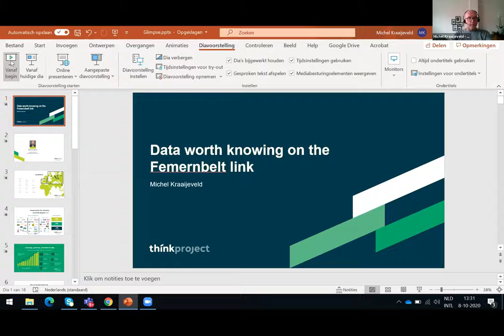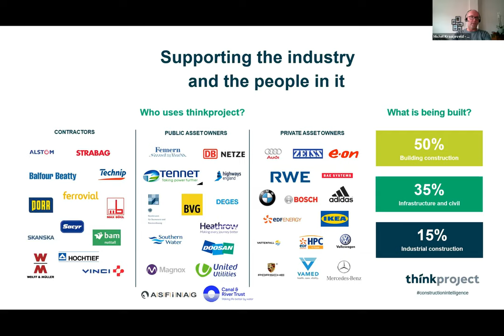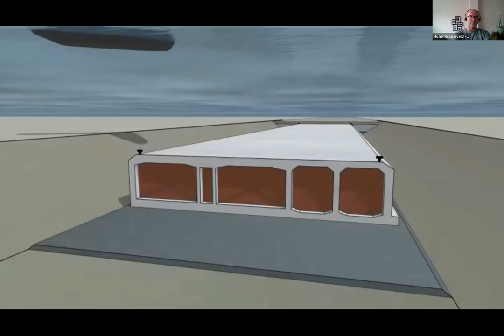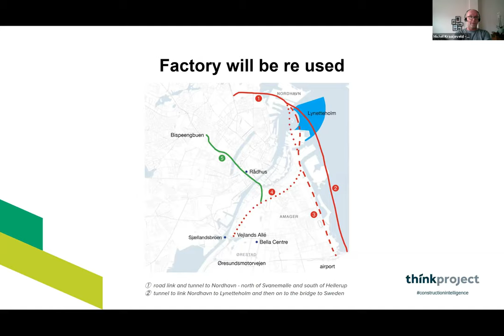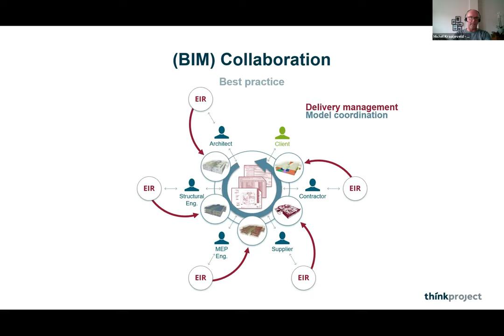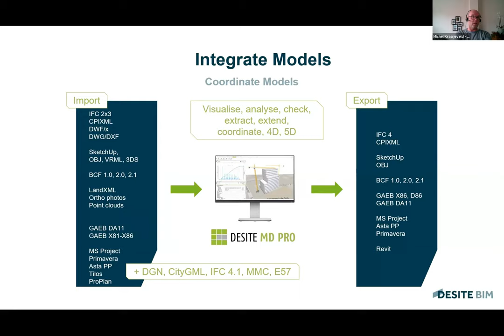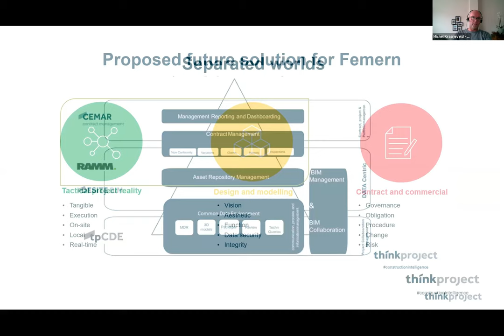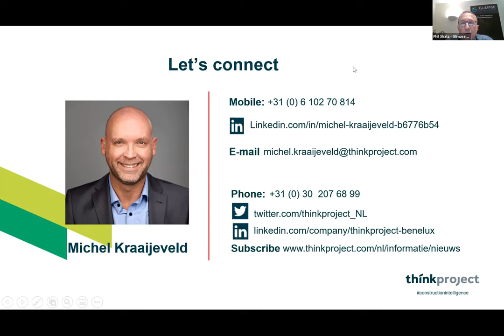Michel Kraaijeveld - thinkproject. Glimpse of the Future, October 2020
Michel Kraaijeveld of thinkproject joined Glimpse of the Future in October 2020 to highlight the successful work underway on the Fehmarnbelt tunnel project.

At 18km The Fehmarnbelt tunnel connecting Germany with Denmark will be the longest road and rail tunnel in the world. This case study covers the key figures, the parties involved and how the thinkproject portfolio will ensure data consistency across the asset lifecycle. Asset owners are increasingly turning to thinkproject’s integrated contract management and BIM solution to be sure all data moves smoothly and accurately from planned, to as-built and then to operation and maintenance.